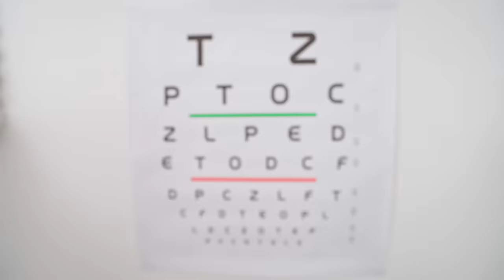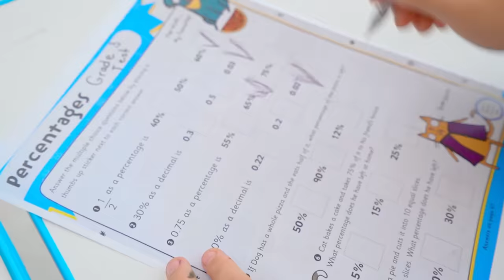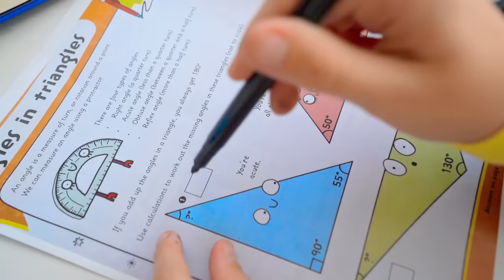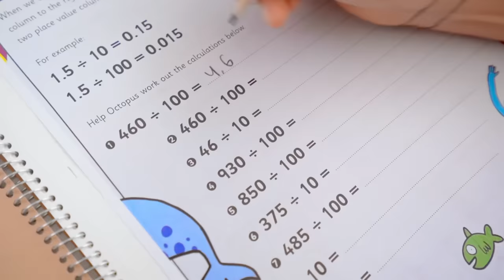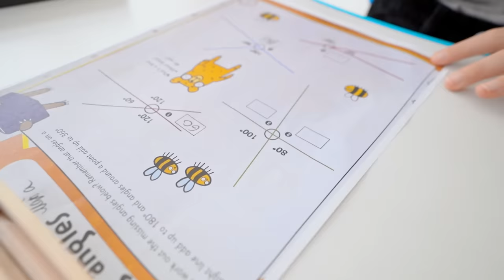Five Kids show how important it is to take care of your health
A new collection video, including one of our most recent videos, "Five Kids show how important it is to take care of your health"